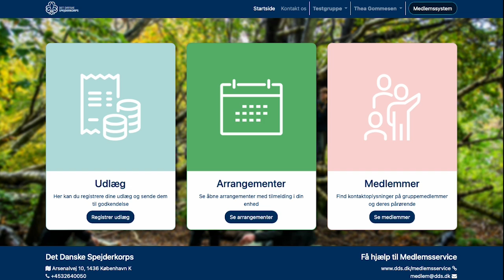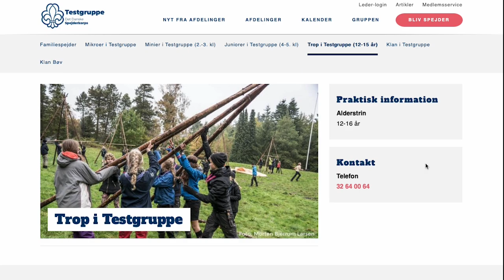Medlemsservice: Opdater kontaktinformation på gruppen/afdelinger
Her kan du se, hvordan du opdatere kontaktinformationen på gruppen og afdelingernes undersider i gruppeweb. Dette gøres nemlig gennem Medlemsservice.

Du kan finde mere information og flere vejledninger på:
dds.dk/medlemsservice